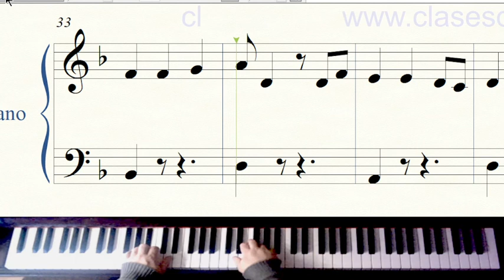piratas del caribe very easy www clasesdepiano cl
tutorial